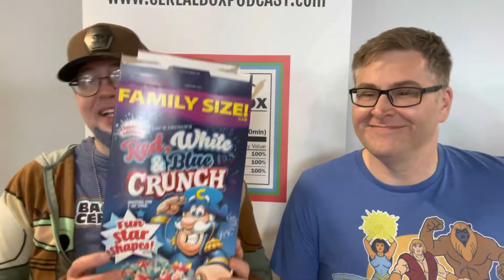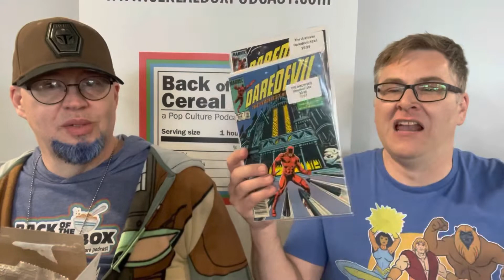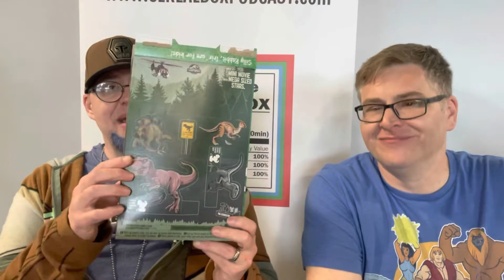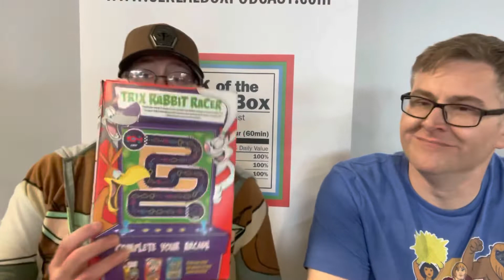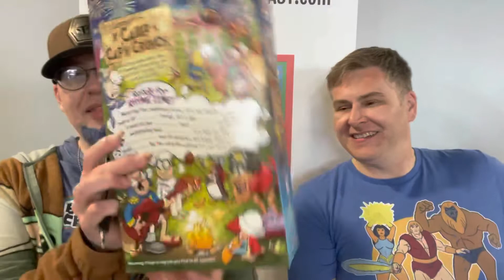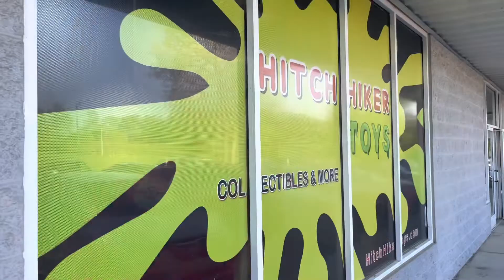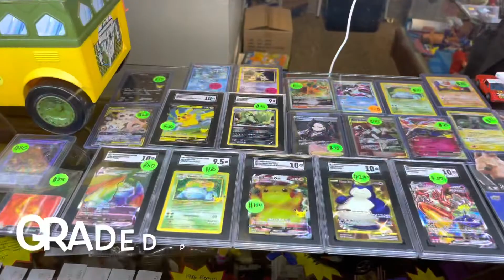Live at Bowling Green Comic & Toy Show!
“The Prophet of Pop Culture” John B. Pyka, AKA Johnny is joined by George Beuhler, host of Fanatic Forum live at the National Corvette Museum Comic & Toy Show to make absolute fools of themselves!